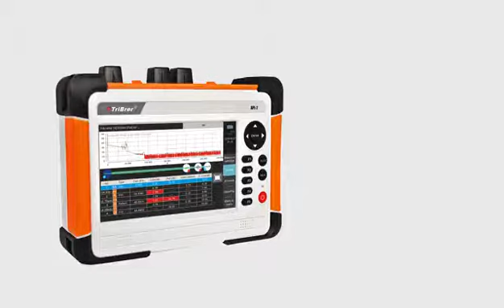OTDR TRIBRER APL-2 Platform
Single Mode and Multi Mode OTDR Multi-wavelength testing with Customize 5 Wavelengths 850nm/1300nm/1310nm/1550nm/1625nm up to 40dB, Built-in VFL and OPM, 7 inch color LCD, Multi-touch screen and display User-friendly OTDR simulation software shows details of events Input laser signal auto detection and self-protection function
We suggest you check out our inventory to see if this product is available, or contact one of our representatives to make an order. We guarantee you won’t be able to find better quality elsewhere.